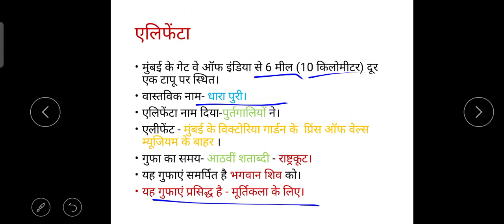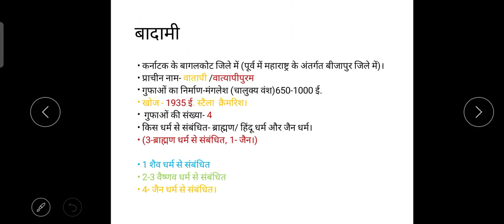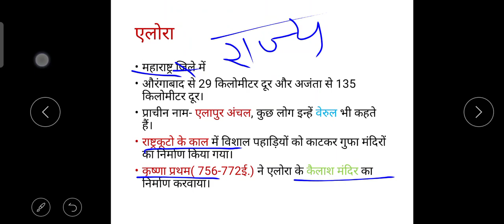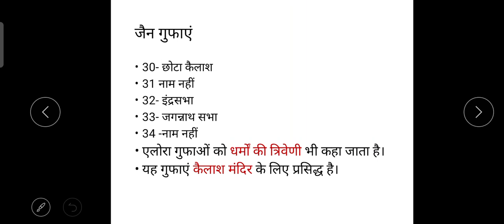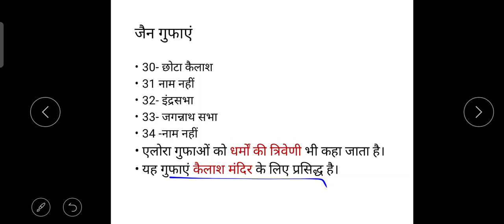बौद्ध कालीन तथा मध्यकालीन चित्रित गुफाओं की संख्या, स्थिति, आदि। PART 3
बौद्ध कालीन तथा मध्यकालीन चित्रित की गुफाएं
गुफाओं की संख्या
गुफाओं के नाम
एलोरा
एलिफेंटा